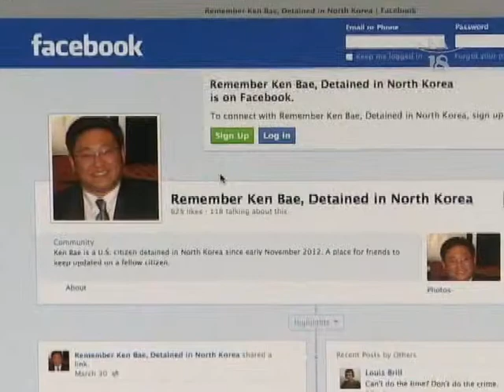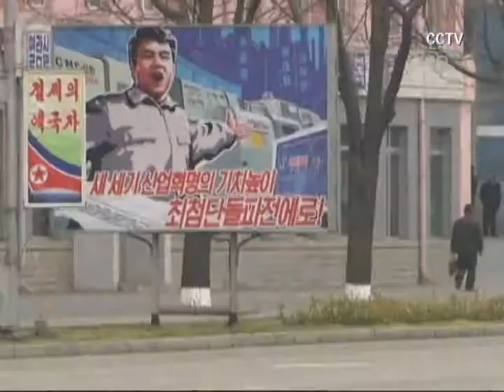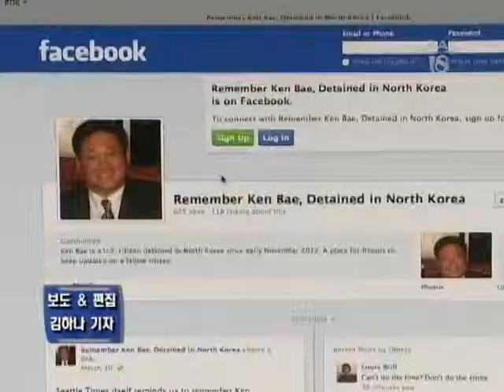050213 북한 억류 한인 15년형 LA18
북한에 억류된 한국계 미국인 케네스 배씨가 북한 최고 재판소로부터 노동교화 15년형을 선고받았습니다.